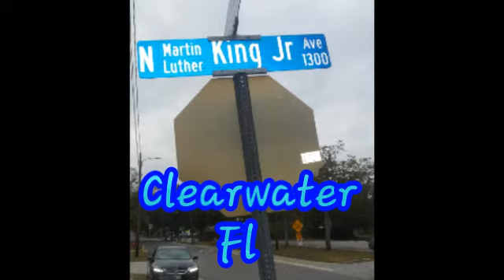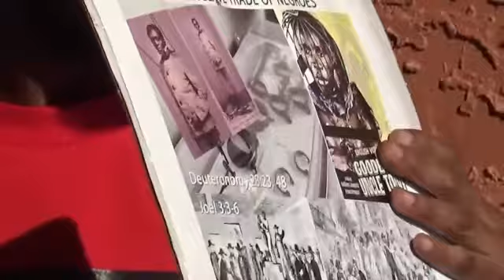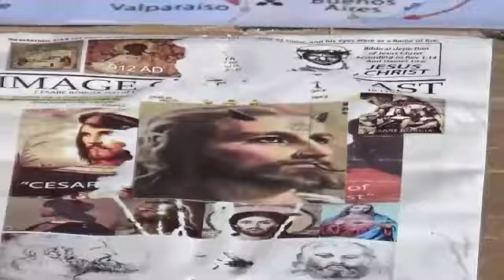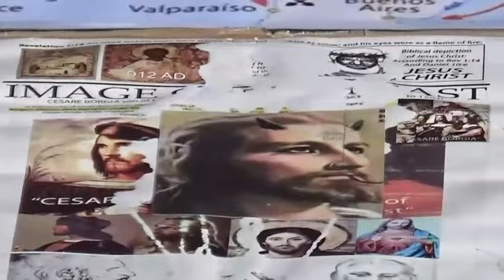Beware of false Christ Matt 24:24